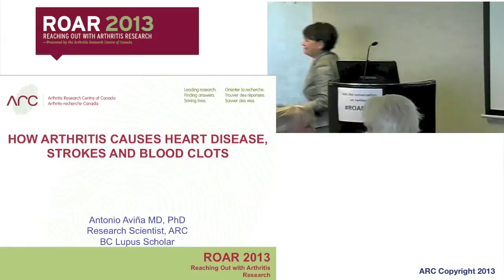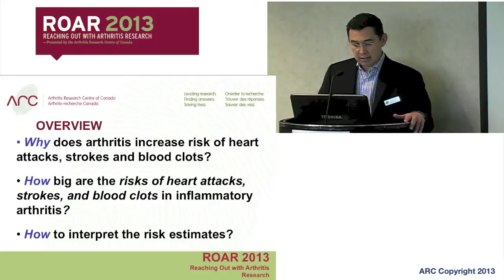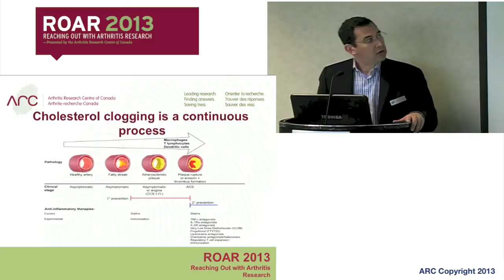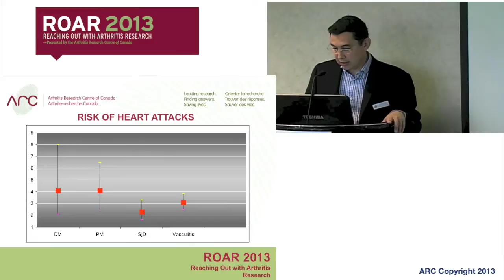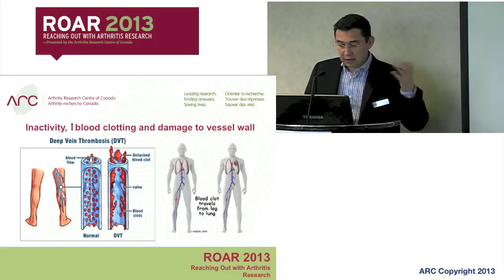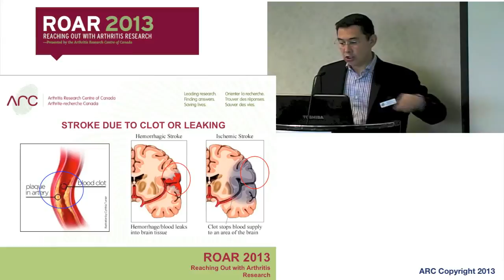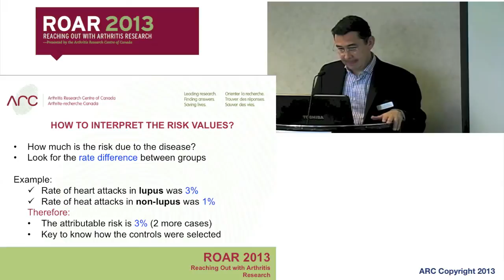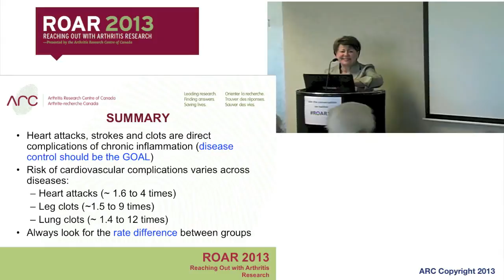How arthritis causes heart attacks, strokes and blood clots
Dr. Antonio Avina, MD, PhD